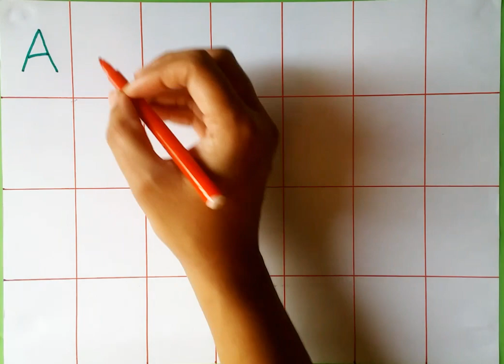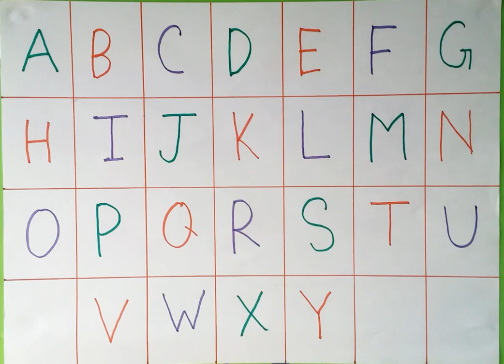a for aeroplane b for basket c for cow.abc phonic song for toddlers.abc nursery rhymes.abc song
your querys